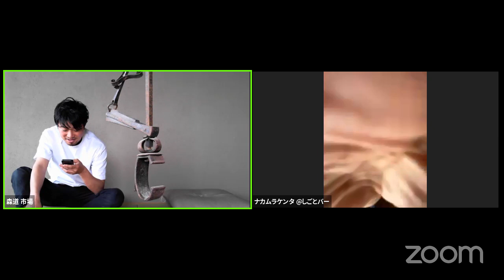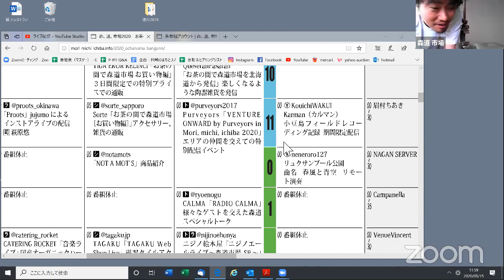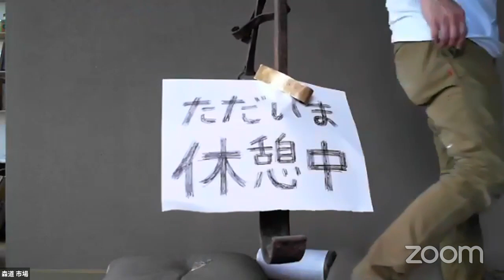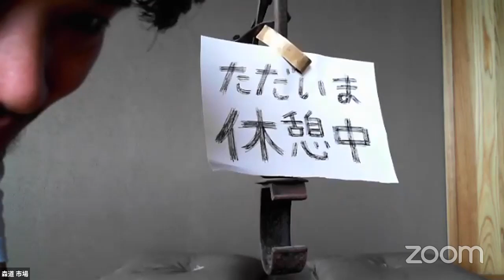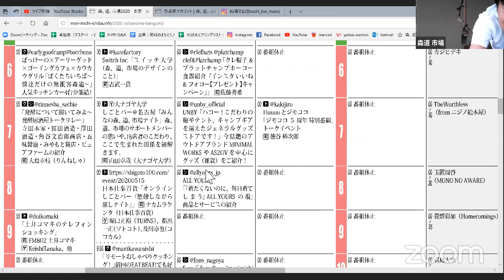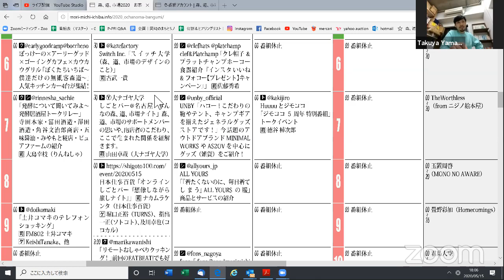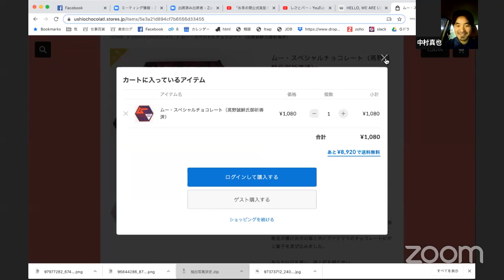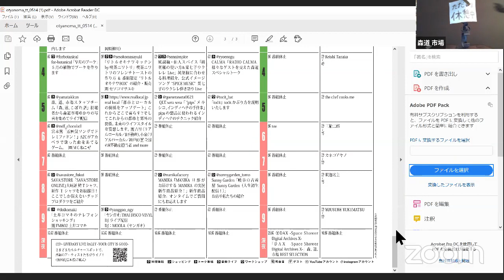「お茶の間公式楽屋チャンネル」1日目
番組表一覧